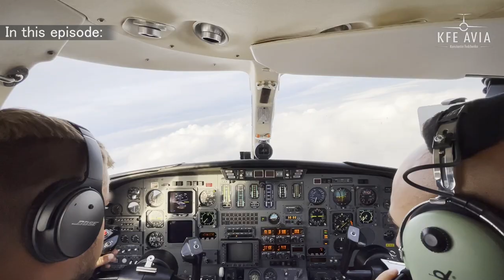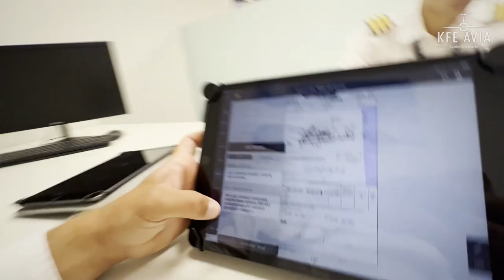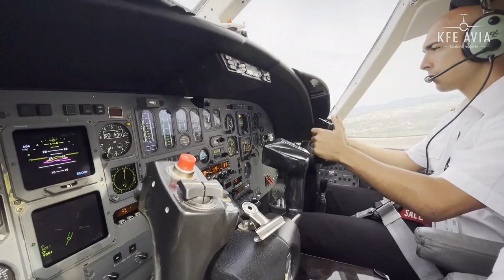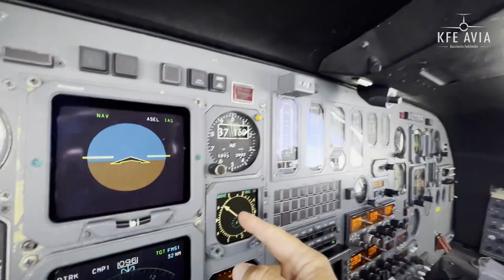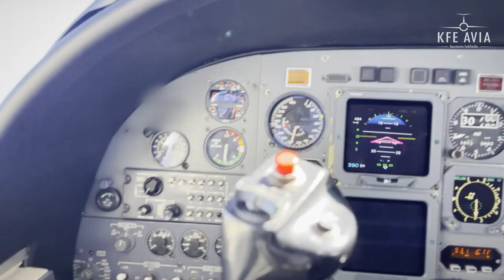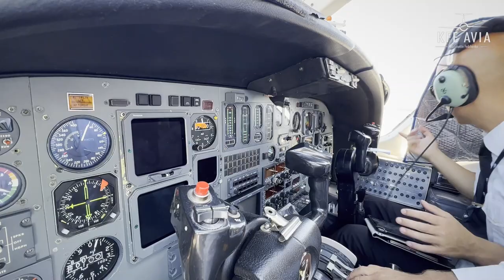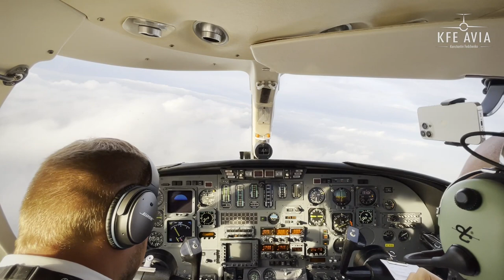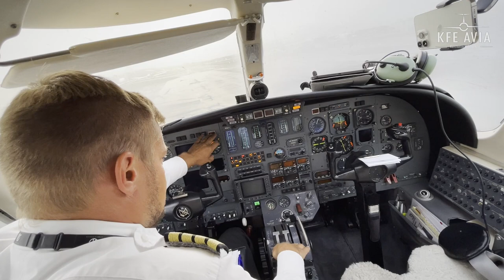Business jet pilot’s real life Cessna Citation 550. Etna, magnetic abnormality, risk of wind-shear.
Hi everyone!
This is Konstantin Fedchenko, I am a business jet pilot, cargo/passenger charter broker.

Me and Edoardo, who is an excellent FIrst Officer, invite you to enjoy our working day on a business jet aircraft CESSNA Citation 550.

Our day was quite adventurous:
- Proximity to ETNA volcano - potential risk of volcanic ash
- Area of magnetic abnormality
- Risk ok wind-shear
- Our destination airport would not accept us
- Pilot playing GTA V.

All of above you can expect to see today.

I remind you that we offer private jet charter flights between any airports within Europe and more.

Aircraft: Cessna Citation SII
Capacity: 8 passengers
Cruise speed: 750 km/h
Premium cabin configuration

Fly fast and safe anywhere in Europe with an excellent service!

Private/charter flights.
Airplane sales and acquisitions.

PRIVATE, CHARTER & FERRY FLIGHTS:

We've LOST wing flaps on a flight with a Piper Navajo. Ukraine - Netherlands for Christmas 2021